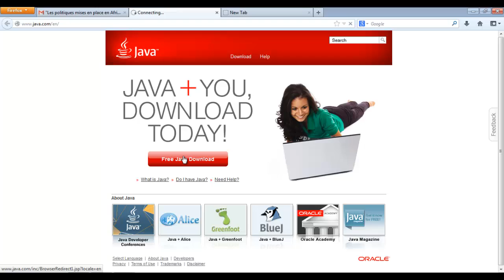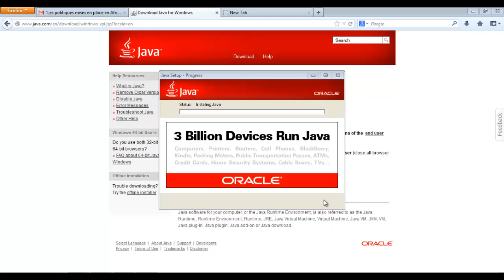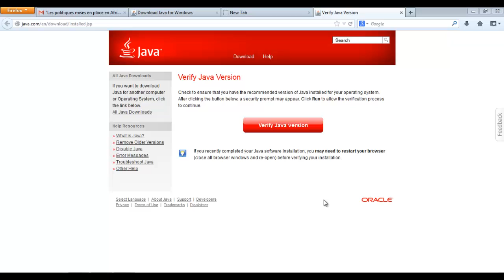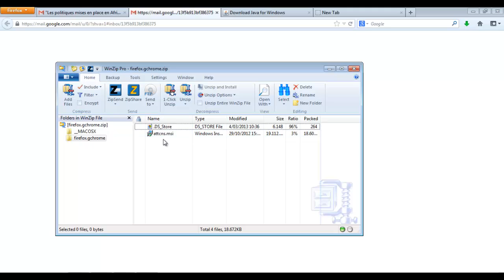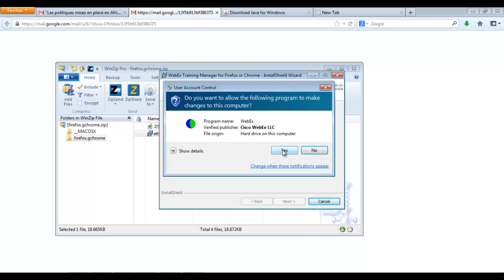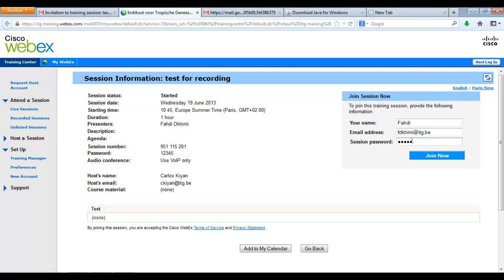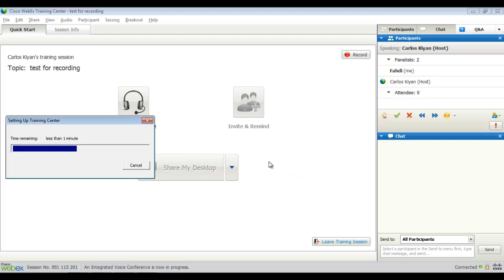Comment installer Webex ?